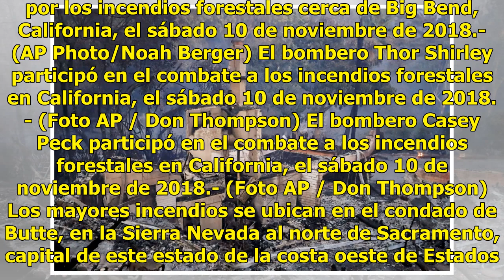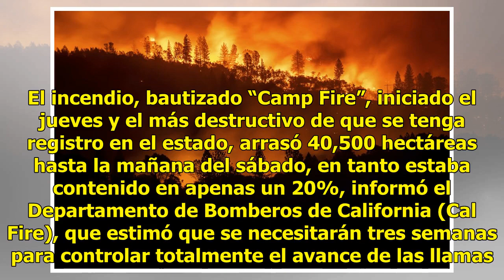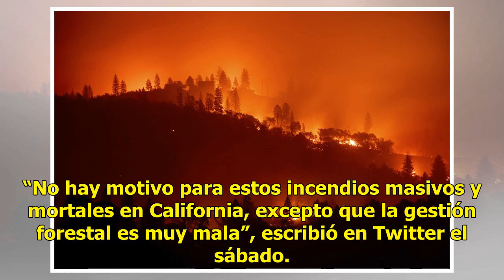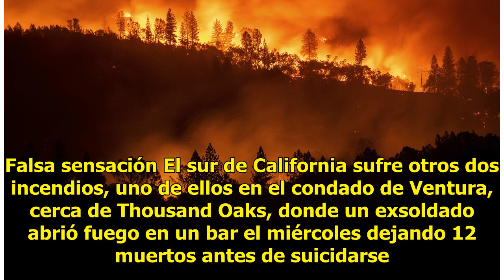Incendios en California dejan al menos 25 muertos - El Diario de Yucatán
Los bomberos luchaban este domingo contra el fuego tanto en el norte como en el sur de California, intentando a duras penas contener las llamas que hasta el momento dejan 25 muertos. Aspectos de la zona afectada por los incendios forestales cerca de Big Bend, California, el sábado 10 de noviembre de...